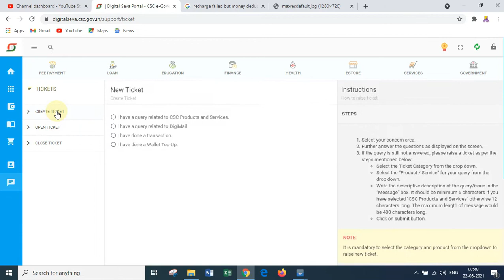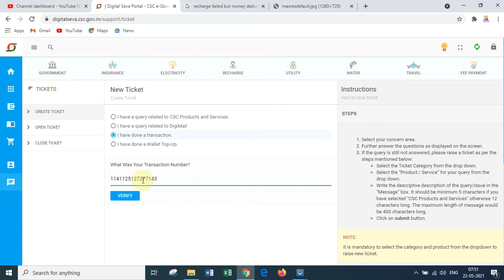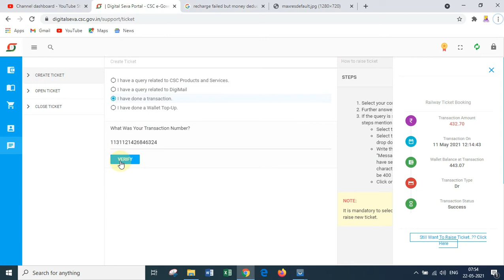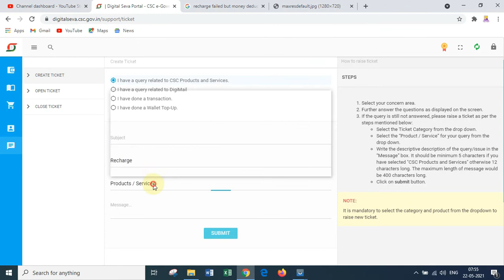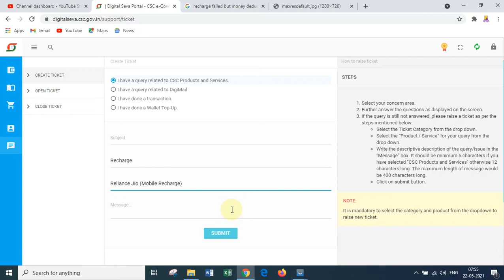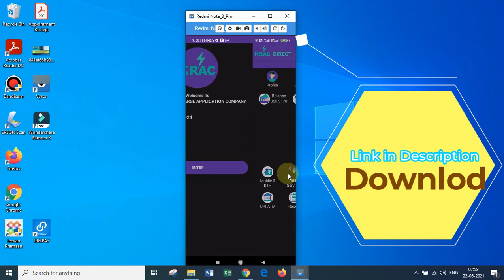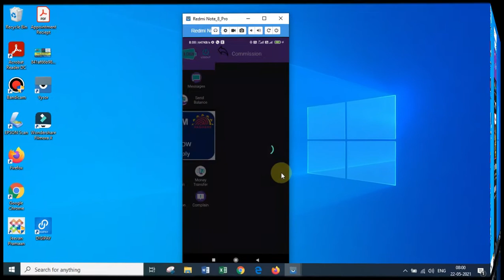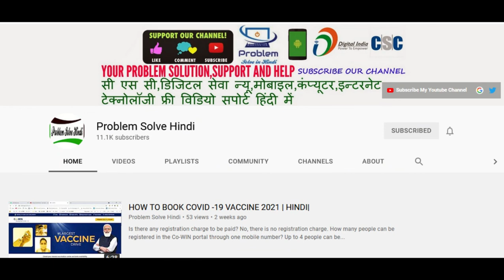csc vle problem recharge failed but amout debit kya kare|csc recharge failed ?how to refund from csc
csc vle new problem solution recharge failed problem solve
Good app till 2021, all recharge fine, quick recharge, customer service helpful. Good recharge app Good  commission
Note : link worked only mobile phone

KRAC DIRECT is all about digitization of B2B supply chain with the launch of “Application Programming Interface” API, which allows INSTANT service to any Telecom or DTH Company across India.

We, AT KRAC DIRECT, believe to deliver the set of APIs (MOBILE & DTH RECHARGE API & UTILITY BILL PAYMENT API), by making use of this a developer and companies can deliver the best payment solution across India.

By integrating our API you can personalise your own brand and can deliver the best DMT Solutions to your Distributors and Retail Network.

We strongly believe in delivering our partners the best technology support and easy API integration support to develop your own payment solution through KRAC DIRECT Network